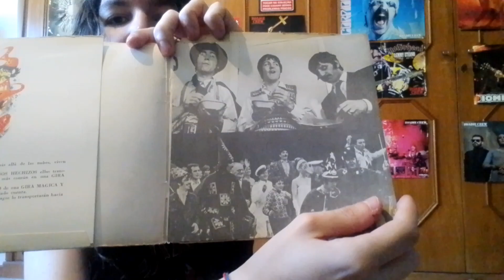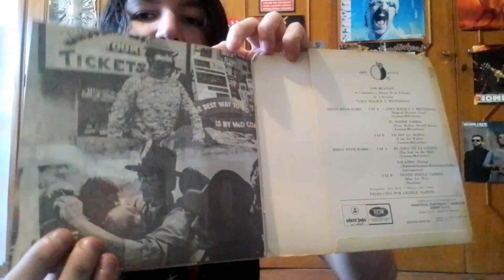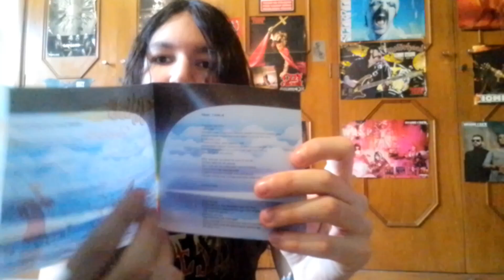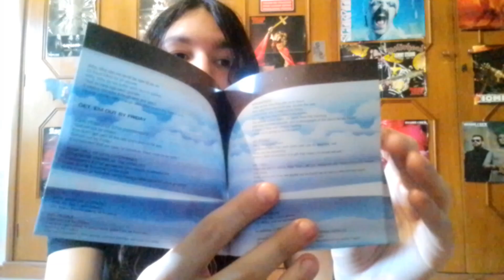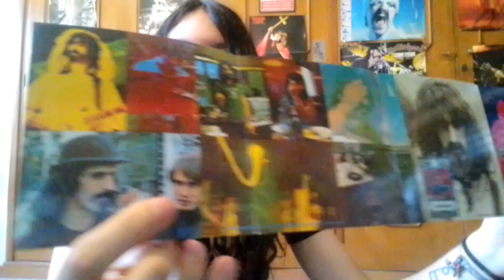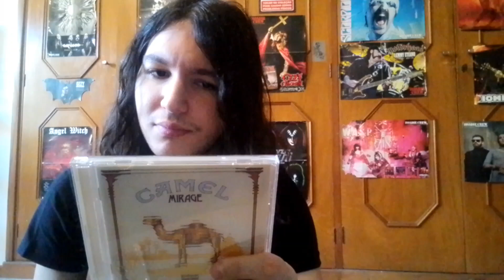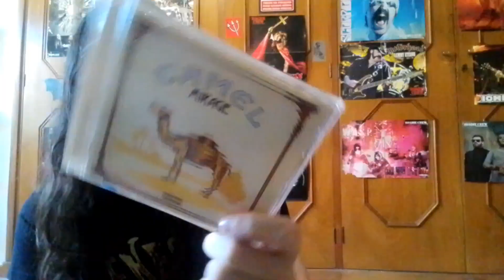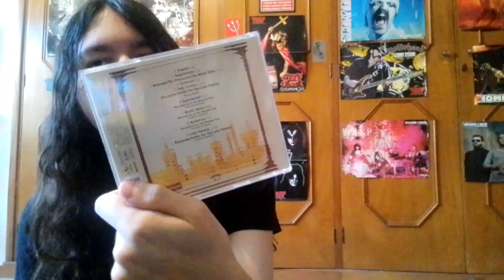Discos que eu trouxe da ARGENTINA!